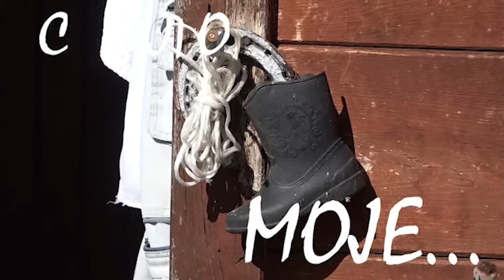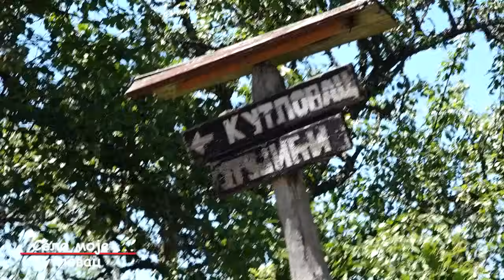TV PRIBOJ EMISIJA SELO MOJE (DONJE JABUKE I KUTLOVAC) 22.08.2024